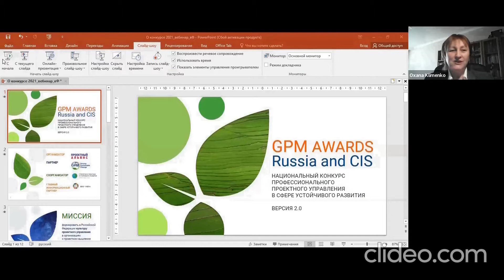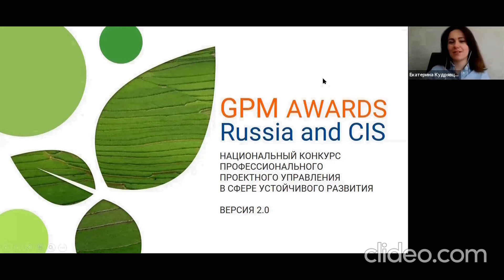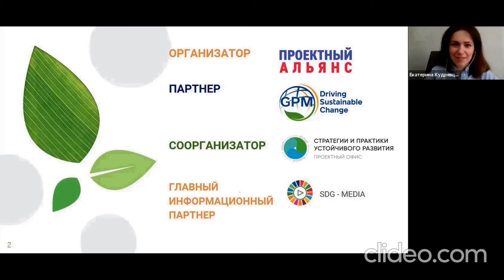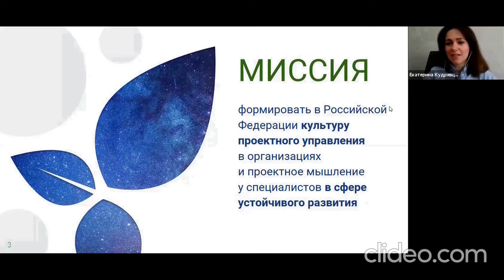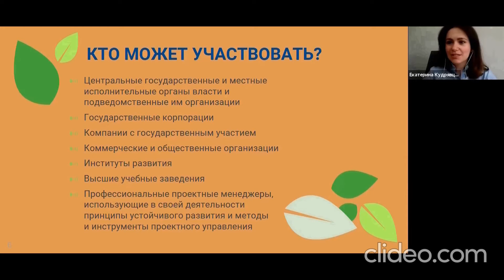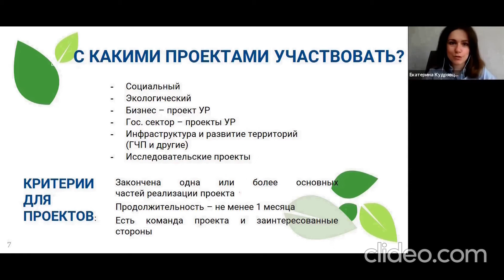GPM Awards Russia 2021: презентация конкурса 29.04.2021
Спикеры вебинара-презентации:

🧷 ОКСАНА КЛИМЕНКО

Основатель Национального конкурса профессионального проектного управления в сфере устойчивого развития GPM Awards Russia, исполнительный директор Green Project Management в России и странах СНГ, вице-президент Международной Ассоциации Управления Проектами (IPMA), президент Ассоциации Менеджеров Проектов «Проектный Альянс».

🧷 СВЕТЛАНА ГЕРАСИМОВА

Партнер Проектного офиса «Стратегии и практики устойчивого развития», руководитель Школы КСО и устойчивого развития, старший преподаватель Базовой кафедры ФАС России РЭУ им. Плеханова, инициатор и партнер интегрированного проекта «Неделя устойчивого развития».

🧷 ЕКАТЕРИНА КУДРЯВЦЕВА

Руководитель Проектного офиса государственного бюджетного учреждения здравоохранения «ГКБ №52 ДЗМ», руководитель Проектного офиса Национального конкурса профессионального проектного управления в сфере устойчивого развития GPM Awards Russia.

🧷 НИКОЛАЙ ЕЛАНЦЕВ

Директор государственного казенного учреждения Ямало-Ненецкого автономного округа «Централизованная бухгалтерия органов государственной власти Ямало-Ненецкого автономного округа», финалист GPM Awards Russia 2020 (проект «Формирование и внедрение стандарта деятельности Централизованной бухгалтерии органов государственной власти ЯНАО»).

Продолжается подача заявок на участие в Национальном конкурсе профессионального проектного управления в сфере устойчивого развития GPM Awards Russia 2021. Узнайте больше прямо сейчас

В 2020 году в Конкурсе участвовали более 50 проектов из самых различных сфер деятельности: финансы, строительство, государственный сектор, образование, здравоохранение, информационные технологии и других. Семь лучших проектов стали победителями в своих номинациях. Посмотрите прямо сейчас как Конкурс прошёл в 2020 году

📍 Ответим на все ваши вопросы о GPM Awards Russia 2021. Быстро, чётко, понятно. Присоединяйтесь к телеграм-чату «GPM Awards Russia 2021: вопросы и ответы»

Соорганизатор: Проектный офис «Стратегии и практики устойчивого развития».
Стратегический партнёр: GPM Global.
Генеральный информационный партнёр: SDG-MEDIA.RU.